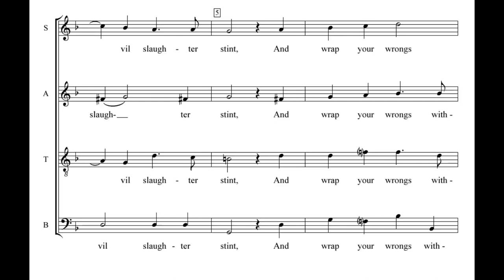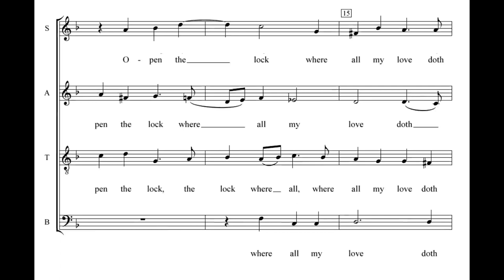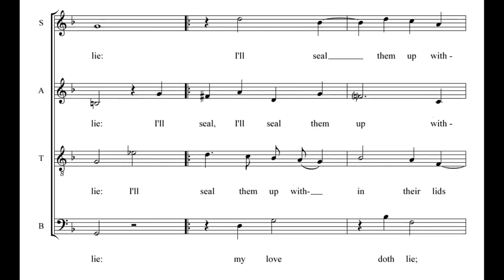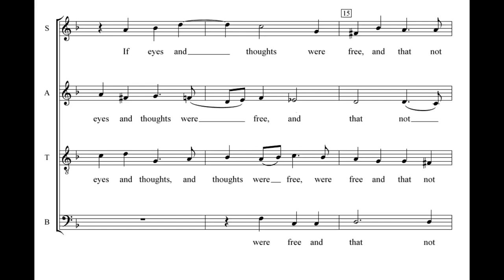Dowland: Unquiet thoughts - Consort of Musicke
John Dowland: Unquiet thoughts
(First Booke of Songes, 1597)

The Consort of Musicke:
Emma Kirkby - soprano
John York-Skinner - alto
Martyn Hill - tenor
David Thomas - bass
Direction: Anthony Rooley

Unquiet thoughts, your civil slaughter stint,
And wrap your wrongs within a pensive heart:
And you: my tongue that makes my mouth a mint,
And stamps my thoughts to coin them words by art,
Be still: for if you ever do the like
I'll cut the string that makes the hammer strike.

But what can stay my thoughts they may not start,
Or put my tongue in durance for to die?
When as these eyes, the keys of mouth and heart,
Open the lock where all my love doth lie;
I'll seal them up within their lids for ever:
So thoughts, and words, and looks shall die together.

How shall I then gaze on my mistress' eyes?
My thoughts must have some vent: else heart will break.
My tongue would rust as in my mouth it lies,
If eyes and thoughts were free, and that not speak.
Speak then, and tell the passions of desire;
Which turns mine eyes to floods, my thoughts to fire.